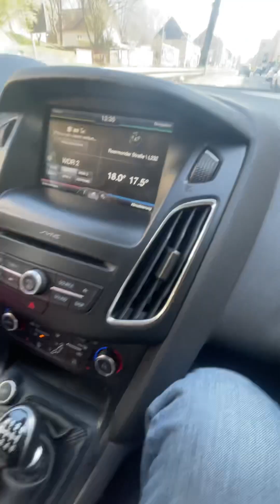Еду с учителем закончилось место есть продолжение